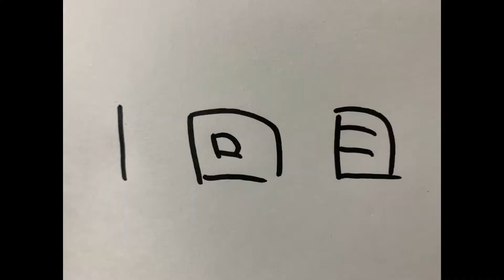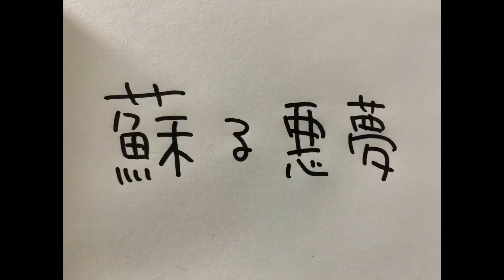#18 芸人男塾のウラガワ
お笑い芸人のウラガワをご紹介するチャンネルです。

本日の企画は「芸人男塾のウラガワ」

出演者:タレンチ/はせがわ